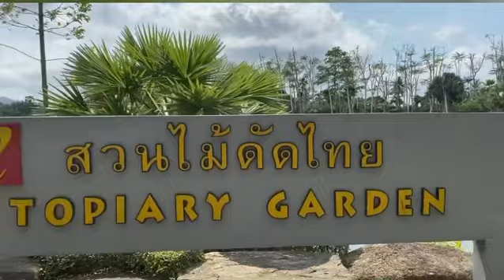Bị Khủng Long Đuổi Vì Uống Nước Cần Sa Trong Rừng Sinh Thái Nongnut Tropical -Thái Lan